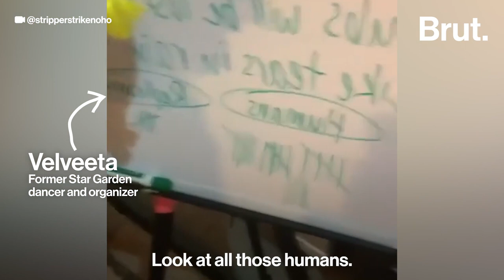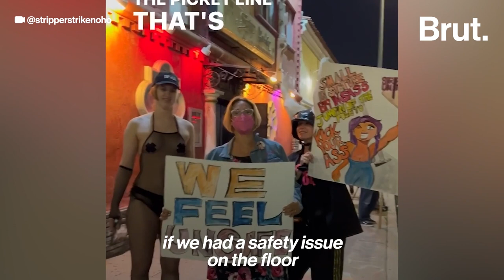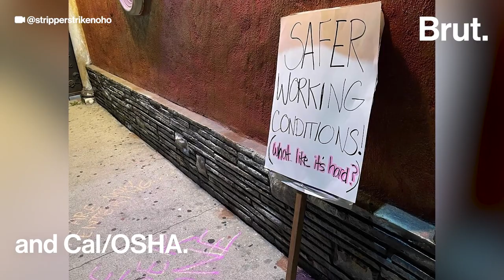These Strippers are Unionizing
These strippers are on strike to demand better working conditions — and hopefully form the only unionized strip club in the United States ...